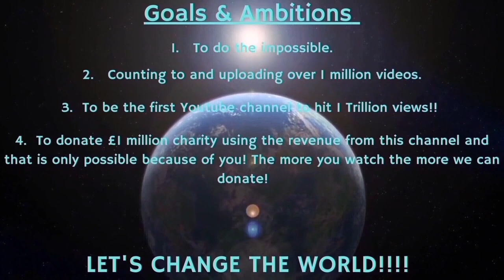Counting to ONE MILLION!!, This is Number 82,670